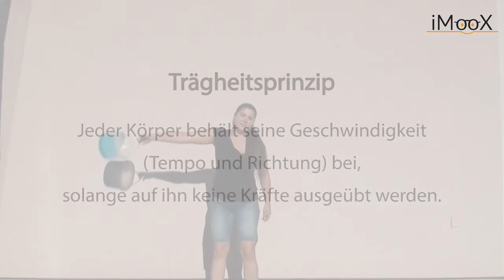3f Der kreisende Eimer